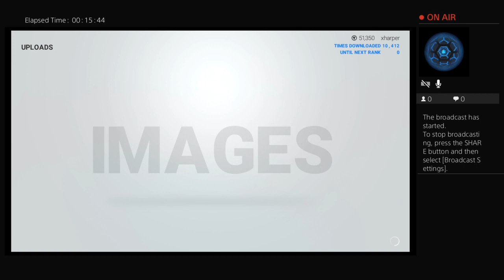WWE2k19: Community Creations - DIAMOND RANK UPDATE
Creator | Editor | Gamer